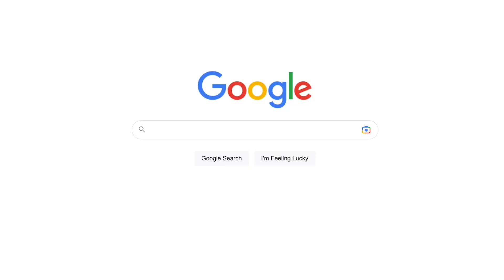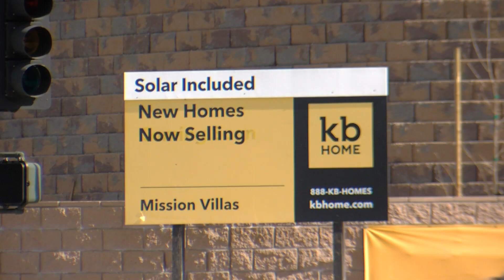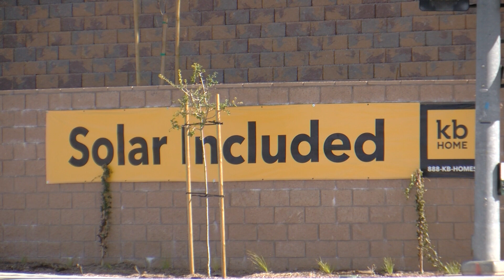UCSD model predicts double digit drop in housing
A new study is predicting home prices in San Diego will be decrease by the end of the year KPBS  reporter Kitty Alvarado spoke with one of the authors to find out more.